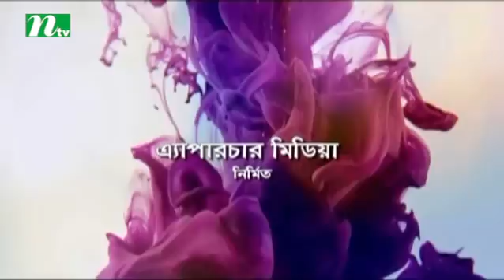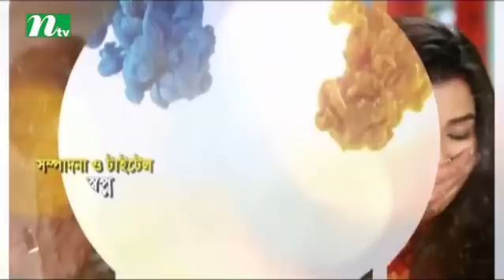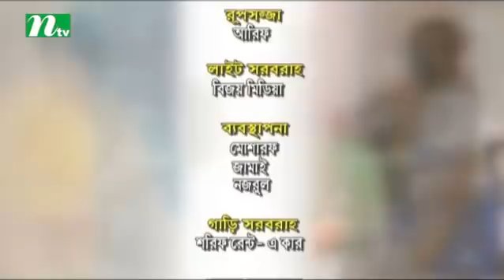Drama Serial Jol Rong | Episode 72 | Directed by Sohel Arman